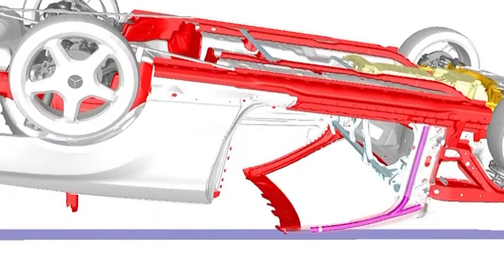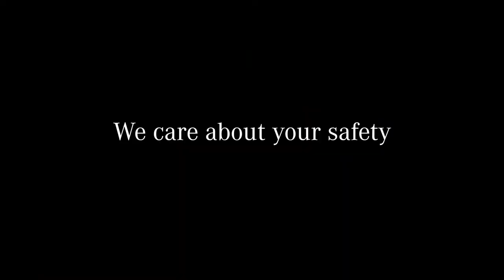60 Years Crash Tests from Mercedes-Benz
Δεν υπάρχει άλλος κατασκευαστής αυτοκινήτων παγκοσμίως που έχει επενδύσει περισσότερα στην ανάπτυξη Συστημάτων ασφαλείας από τη Mercedes-Benz. Εδώ και 60 χρόνια οι ειδικοί της εταιρίας έχουν συστηματικά αναλύσει τα αίτια ατυχημάτων και έχουν εφεύρει τρόπους αποφυγής τους ή περιορισμού των συνεπειών τους. Δείτε σε ένα εντυπωσιακό video την εξέλιξη της τεχνολογίας και την ενίσχυση της ασφάλειας στα μοντέλα της φίρμας με το αστέρι.